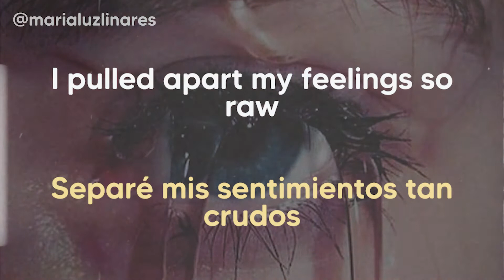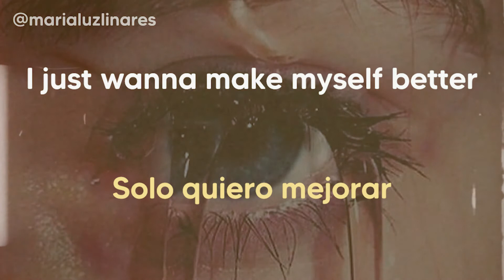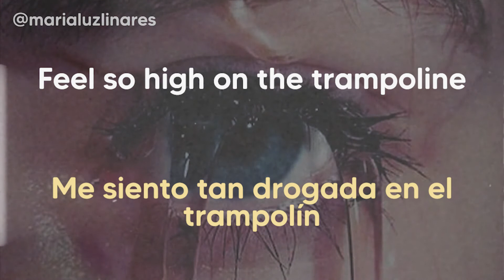📥 how can i not know what i need right now - charli xcx (lyrics/español) 📥